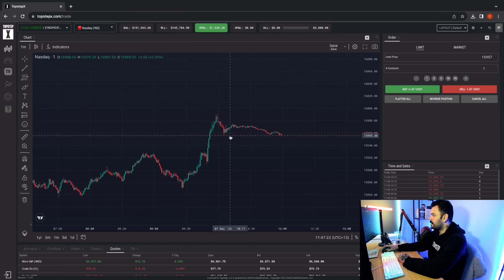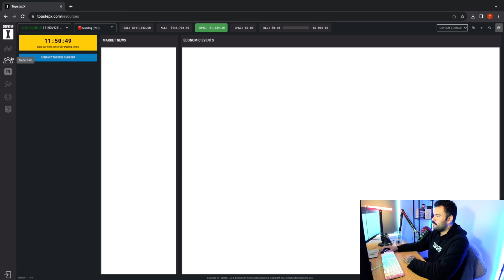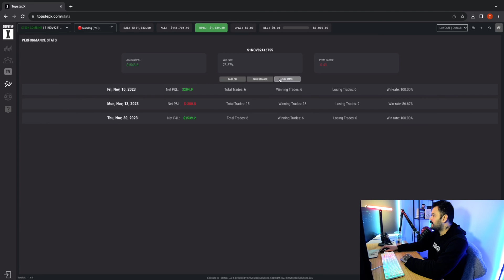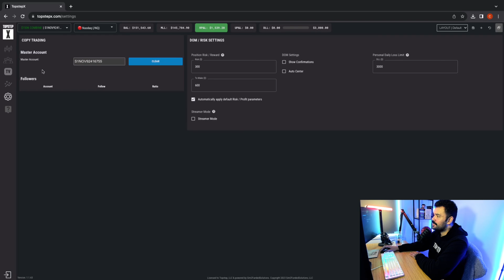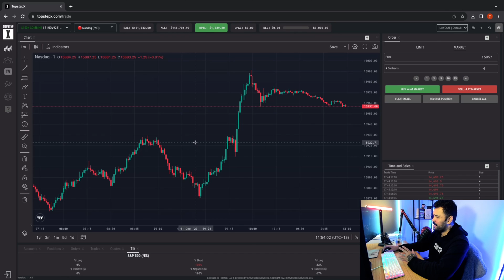Walkthrough of TopstepX (Prop. Trading Platform)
*UPDATE* DONT USE TOPSTEP.